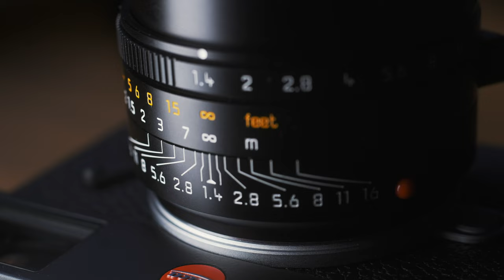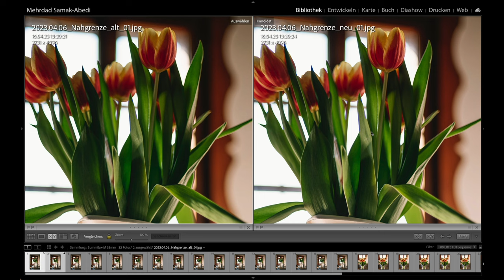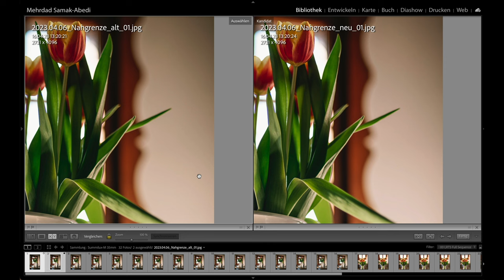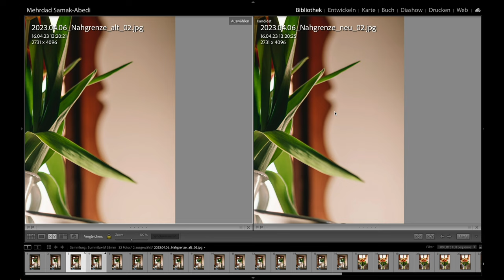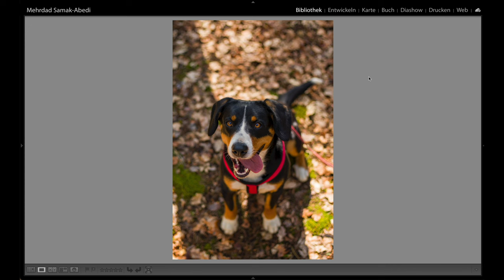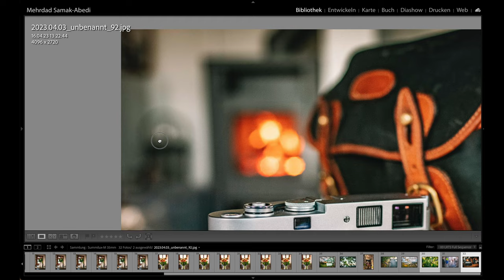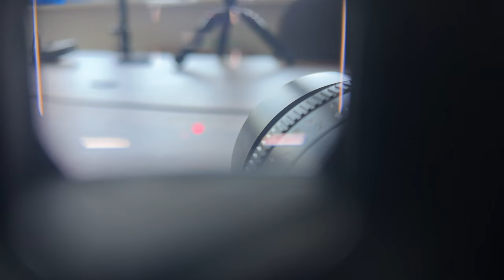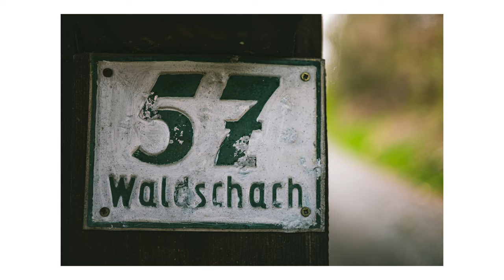Das "neue" Leica Summilux-M 35mm f1.4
Heute will ich (Mehrdad) gerne meine Erfahrung mit dem neuen Summilux-M 35mm f1.4 für den Leica M-Mount mit Euch teilen.

Ich hatte die Gelegenheit damit einige Wochen zu fotografieren und es auch ein wenig mit seinem Vorgänger zu vergleichen.

Ihr findet uns ferner im Netz bei

Danke an FOTO-GÖRLITZ für die Unterstützung

0:00 Intro
0:58 Begrüßung & Dsiclaimer
1:57 Allgemeines
3:48 Specs
7:08 optische Unterschiede zum Vorgänger
16:34 Fazit
19:49 Slideshow